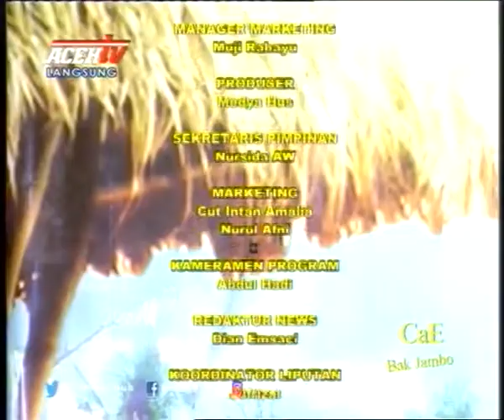CAE BAK JAMBOE ACEHTV - 04 MARET 2018 SEGMEN 3